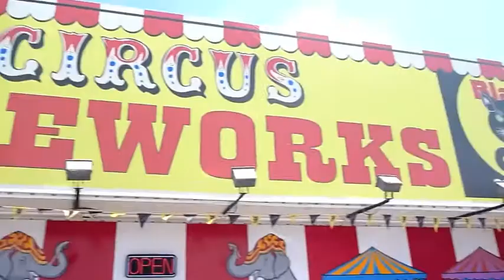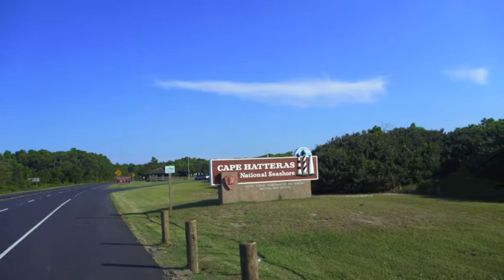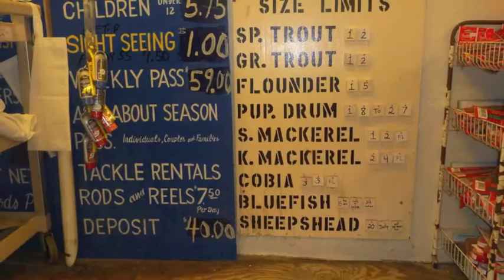Cape Hatteras August 2011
Michael & Dylan's trip to Cape Hatteras, NC, August 2011.